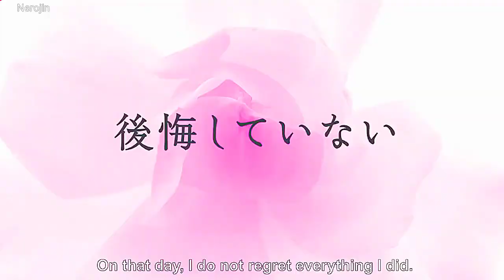It's Disgusting to Call This Love 2021 Official Trailer with english subtitle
One rainy day, Ryo Amakusa, an office worker, was rescued by an unknown high school girl at the station. He learns that the girl is his sister's best friend, Ichika Arima. Ryo, who often gets into trouble because of women, proposes kisses and dates to Ichika as a way of saying thank you, but he is rejected as "disgusting." However, it opens a new door in Ryo's mind, and he falls madly in love with her. Since that day, Ryo's straightforward approaches and love expressions have continued every day. Ichika, who is totally uncomfortable with the situation, abuses him mercilessly, but he always receives it as a backhanded expression of her affection for him...

Koi to Yobu ni wa Kimochi Warui Trailer
Koi to Yobu ni wa Kimochi Warui
Koi to Yobu ni wa Kimochi Warui eng sub
Koi to Yobu ni wa Kimochi Warui eng dub
Koi to Yobu ni wa Kimochi Warui esp sub
Koi to Yobu ni wa Kimochi Warui Episode 1
Koi to Yobu ni wa Kimochi Warui Episode 12
Koi to Yobu ni wa Kimochi Warui manga
Koi to Yobu ni wa Kimochi Warui kiss
Koi to Yobu ni wa Kimochi Warui confession
Koi to Yobu ni wa Kimochi Warui love
Koi to Yobu ni wa Kimochi Warui funny moments
Kissanime
Koi to Yobu ni wa Kimochi Warui amv
Koi to Yobu ni wa Kimochi Warui opening
Koi to Yobu ni wa Kimochi Warui ending
Amazon prime anime
Koi to Yobu ni wa Kimochi Warui kiss scene
Koi to Yobu ni wa Kimochi Warui Romance scene
Koi to Yobu ni wa Kimochi Warui Episode 2
Koi to Yobu ni wa Kimochi Warui review
New anime
Anime trailer
Amazon prime Video
Amazon prime Video anime
Anime with romance
Anime with couple
Best Anime couple
Best Anime ships
Best Anime pairings

Fall 2020 animes:
Dungeon ni Deai wo Motomeru no wa Machigatteiru Darou ka III
Haikyuu!!: To the Top 2nd Season
Mahouka Koukou no Rettousei: Raihousha-hen
Higurashi no Naku Koro ni (2020)
Jujutsu Kaisen (TV)
Tonikaku Kawaii
Kamisama ni Natta Hi
Noblesse
Golden Kamuy 3rd Season
Hanyou no Yashahime: Sengoku Otogizoushi
Kimi to Boku no Saigo no Senjou, Aruiwa Sekai ga Hajimaru Seisen
Adachi to Shimamura
Ikebukuro West Gate Park
Yuukoku no Moriarty
Iwa Kakeru!: Sport Climbing Girls
Akudama Drive
100-man no Inochi no Ue ni Ore wa Tatteiru
Gochuumon wa Usagi Desu ka? Bloom
Love Live! Nijigasaki Gakuen School Idol Doukoukai
Assault Lily: Bouquet
Kami-tachi ni Hirowareta Otoko
Maoujou de Oyasumi
Hypnosis Mic: Division Rap Battle - Rhyme Anima
Dragon Quest: Dai no Daibouken (2020)
One Room Third Season
Maesetsu!
Guraburu!
Rail Romanesque
Taisou Zamurai